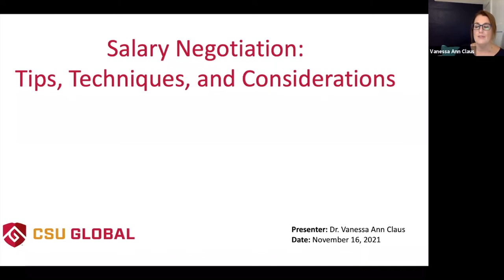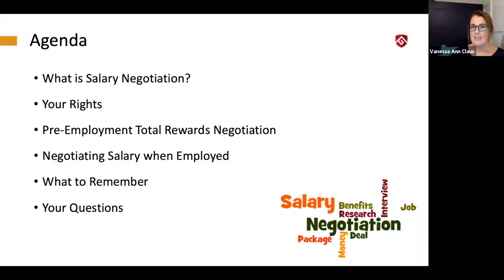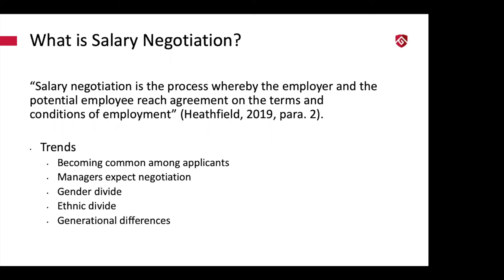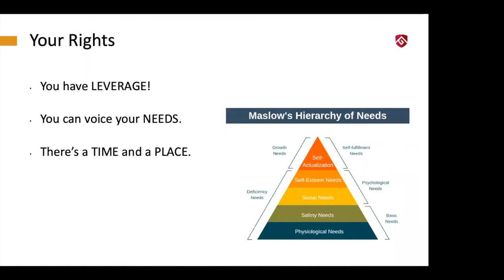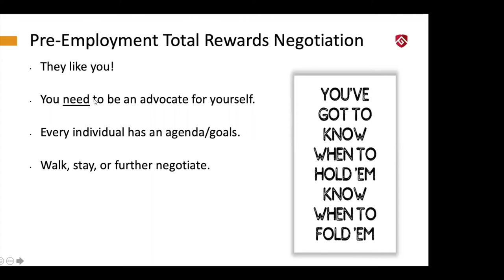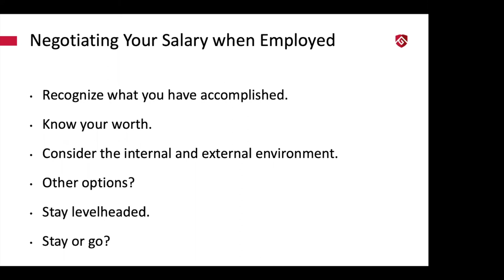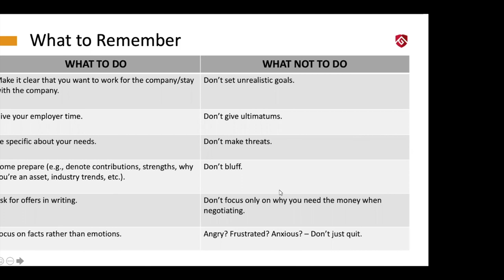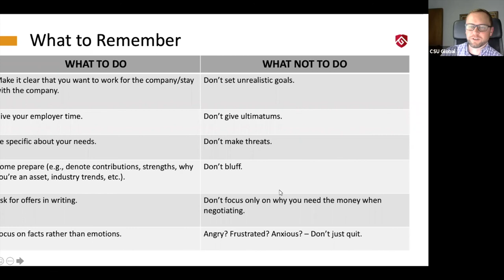CSU Global Webinar: Salary Negotiation with Vanessa Ann Claus, PhD.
Some of the most stressful work-related conversations are salary negotiations. Did the employer offer you the salary you were hoping for, and if not, how do you go about asking for fair compensation based on the industry and the value you bring? For those who want to stay at their current position at a higher pay rate, how do you effectively raise the topic of your salary with management and guide the conversation? These conversations can be tricky to navigate, especially if you've never done it before.

CSU Global hosts Vanessa Ann Claus, PhD, as she discusses this topic, and provides helpful information on how to become a pro at salary negotiation.